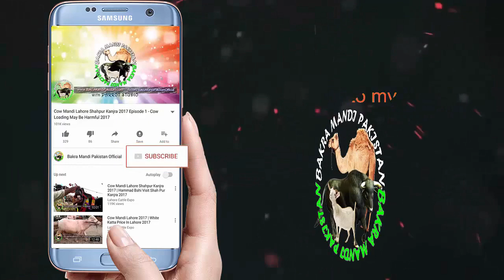BEAUTY OF Kajla Chatra Mundra in Lahore Cow and Bakra Mandi Shahpura Kanjra - Part 2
So in this Video I am going to show you not Pure not too much cross BEAUTY OF Kajla Chatra Mundra in Lahore Cow and Bakra Mandi Shahpura Kanjra - Part 2

*** Bakra Eid 2018 - BIYOPARI ROO RAHAY HEN - Nachi Goat - Makhi Cheena in Bakra Mandi 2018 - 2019

*** MOUN MANGI MAUT NI MILTI - Chaki Wala Dumba for Sale in Lahore Bakra Mandi visit 4 April 2018

*** BUFFALO FOR SALE AND PURCHASE of Nili Ravi Buffalo Calf in Mandi - ALBINO Nili Ravi Buffalo Calves

These All Mundra Chatra and Kajla Chatra are Available in Lahore Shahpur Kanjra Mandi or you can say Bakra Mandi Lahore which is Located at Multan Road near Thokar Niaz Baig.